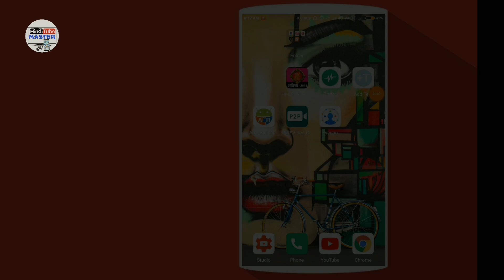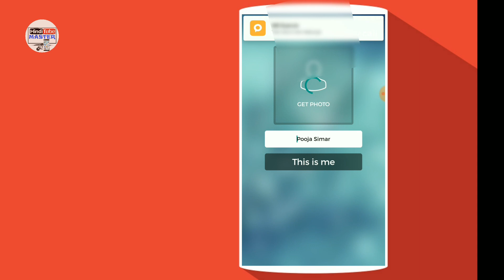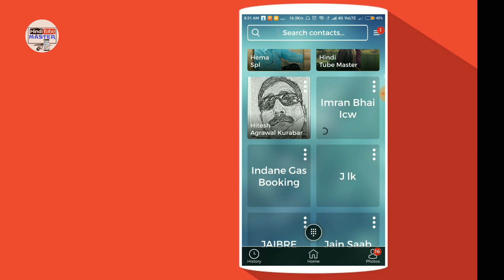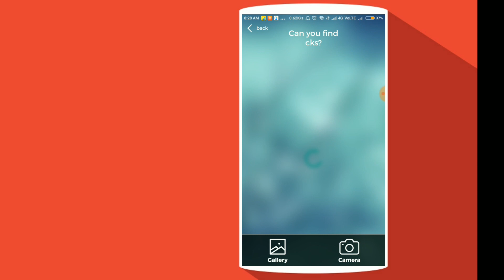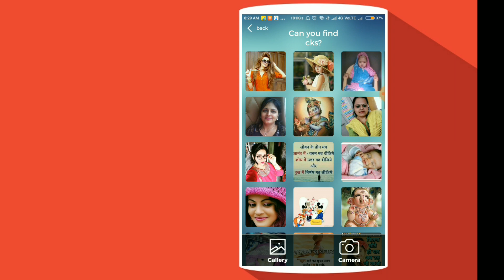किसी भी नंबर को सेव करो और उसकी फोटो देखो अपने मोबाइल में, Watch the profile picture of any phone no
किसी भी फ़ोन के नंबर से उसके सभी प्रोफाइल फोटो देखें इस वीडियो में बताया है।।।।।

Facebook हमारे friends बनें ।।।